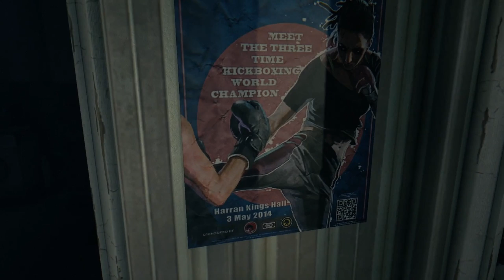Let's Play-Dying Light Part 1-Welcome to Harran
Heizgames walkthrough of Dying Light on PC in 1080p. Dying Light is available on Playstation 4, on Xbox One, and on PC.
Released on January 27th, 2015, Dying Light is an action survival game presented in first-person perspective. The game is set in a vast and dangerous open world. During the day, you roam an urban environment devastated by a mysterious epidemic, scavenging for supplies and crafting weapons to help you defeat the hordes of mindless, flesh-hungry enemies the plague has created. At night, the hunter becomes the prey as the infected grow in strength and aggression - but even more lethal are the nocturnal, inhuman predators that leave their hives to feed. You will need to make use of all your skills and any available means to survive till dawn.